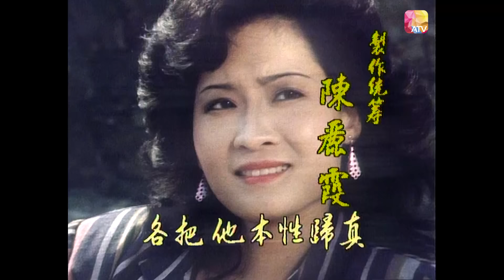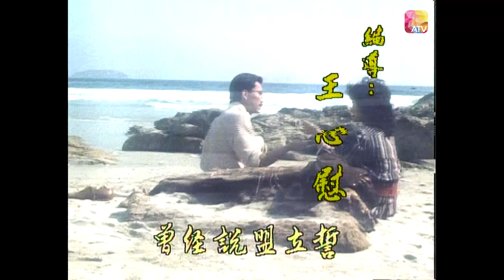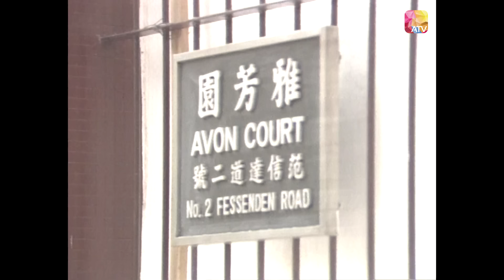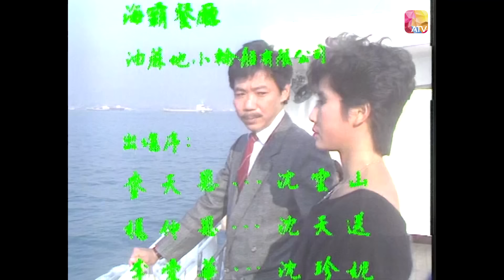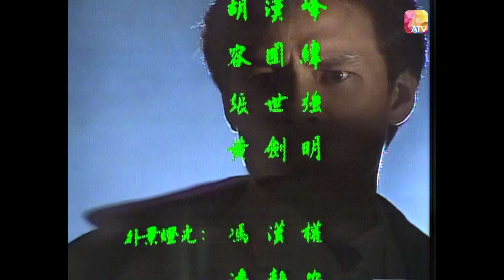《橄欖樹》第14集 | 歐凱鈴、麥天恩、楊仲恩、李愛華、林立三 | OLIVE TREE EP14 | ATV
監製：梁天

演員：歐凱鈴、麥天恩、楊仲恩、李愛華、林立三、馮真、朱承彩、許瑩英、吳桐、吳回、鄭文霞

故事大綱：
一個自小與母相依為命的貧苦少女單彤，因不滿城市生活繁囂嘈雜，毅然脫離城市生活，到一處遠離人煙的地方，在一古舊封建的富裕之家任家庭教師，由此展開一連串出人意表的奇怪遭遇，造成她一生命運悲劇的轉捩點.

由單彤進入那間古老大屋開始，一種無形的魔力已經向她包圍而來，她無法抗拒，一切一切，似是冥冥中早有安排，包括在她周圍的人與事.